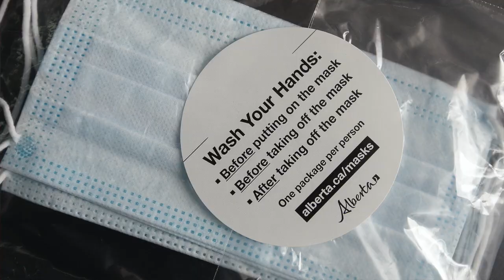Alberta records 46 new COVID 19 cases, no additional deaths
Dr. Deena Hinshaw speaks about current COVID-19 numbers as new cases are reported in the Edmonton area and around Alberta.